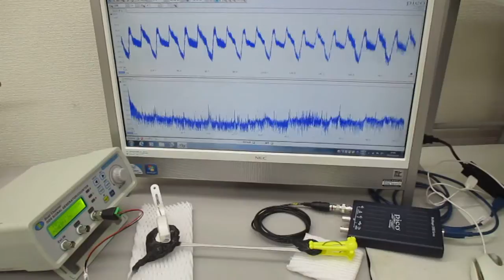超音波発振制御実験（メガヘルツの超音波プローブ）